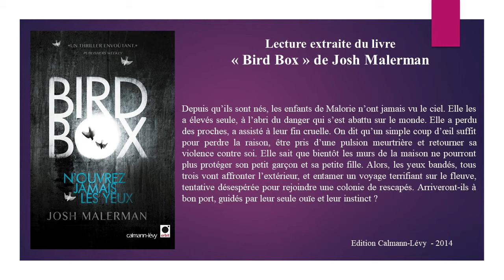Bird Box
Bird Box de Josh Malerman - Lu par Olivier Chauvel.